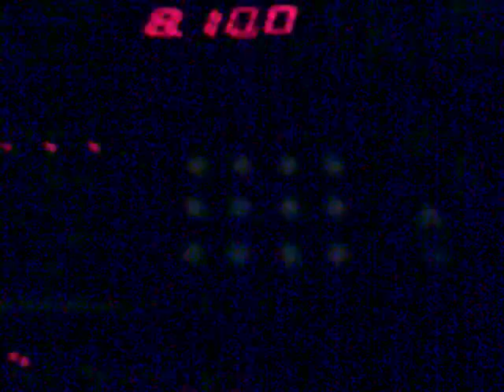Piano 3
a instrumental video with piano